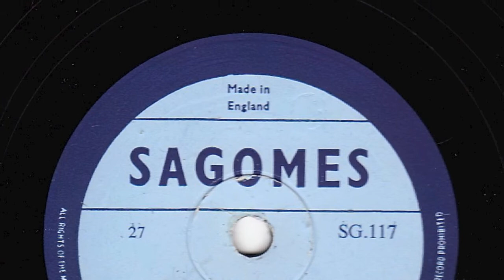The Lost Watch [10 inch] - Hubert Raphael De Leon "Lion" with Muttoo Brothers Orchestra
Digital archive of Sagomes 78RPM single SG.117;
The Lost Watch - by Hubert Raphael De Leon "Lion" with Muttoo Brothers Orchestra

Style: Calypso
Composer: Hubert (Charles) Raphael De Leon
Label: Sagomes
Matrix No.: 27